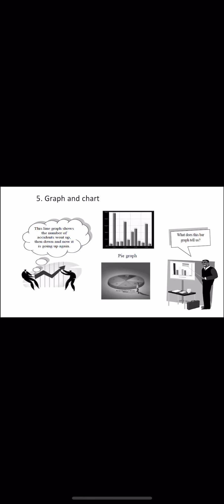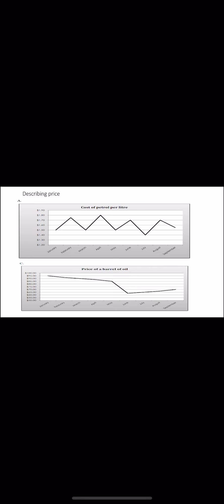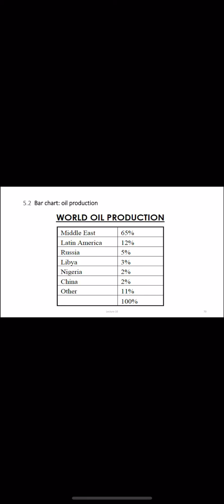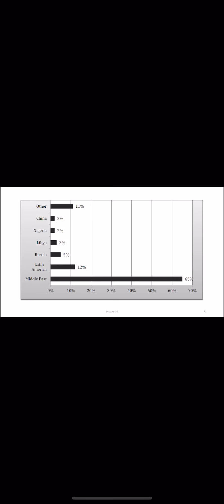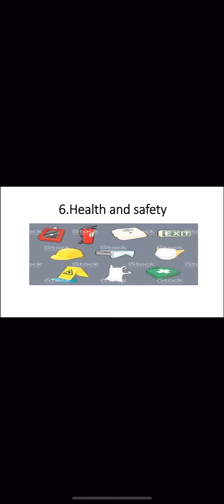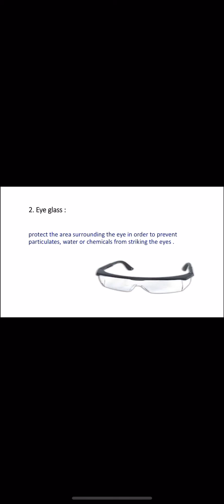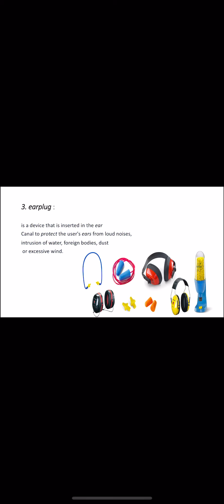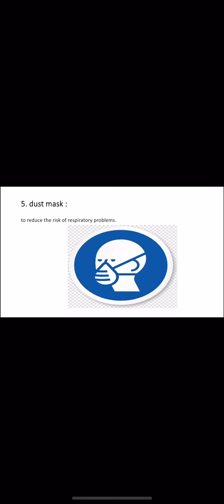English 5th stage 2nd semester petroleum department